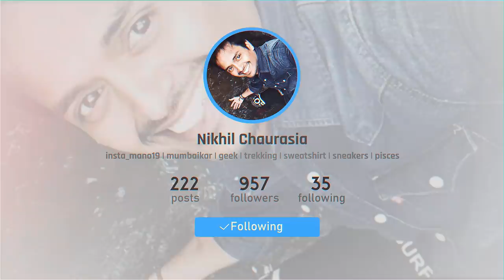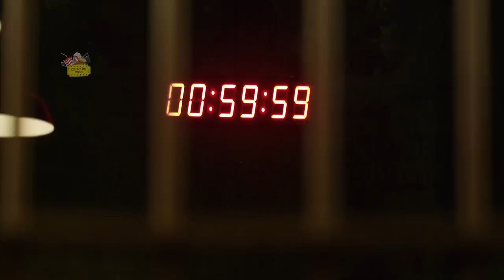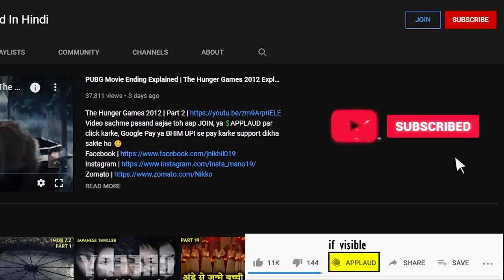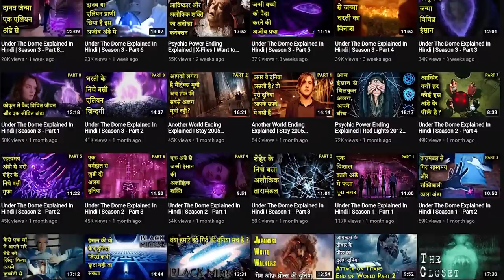No Escape 2020 Explained In Hindi | FOLLOW ME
A social media personality travels with his friends to Moscow to capture new content for his successful VLOG. Always pushing the limits and catering to a growing audience, they enter a cold world of mystery, excess, and danger.

Cast
Credited cast:
Holland Roden as Erin
Ronen Rubinstein  as Alexei
Keegan Allen as Cole
George Janko as Dash
Denzel Whitaker as Thomas
Emilia Ares as Viktoria
Pasha D. Lychnikoff as Andrei
Inja Zalta as Mina
Kimberly Quinn as Laura
Dominic Pace as Henchman
Ravil Isyanov as The Waiter
Emily Hinkler as Alina
Sierra Swartz as Beach girl
Daniyar as Lev
Siya as Sam